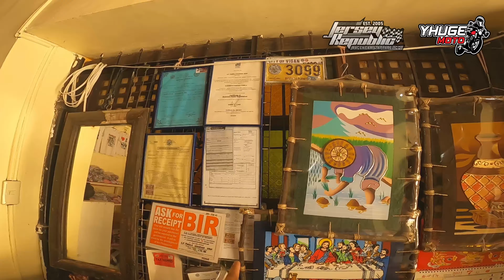QUICK TOUR IN VIGAN ILOCOS SUR | HONDA CB650R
Please also visit my Facebook page for more updates